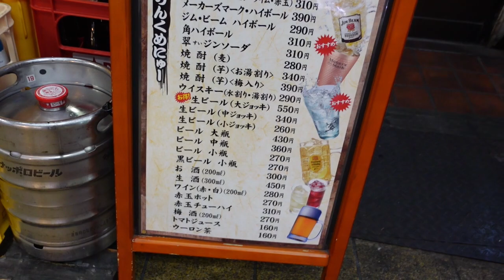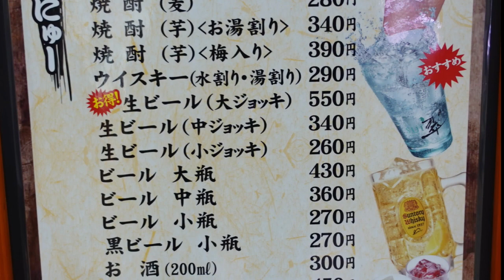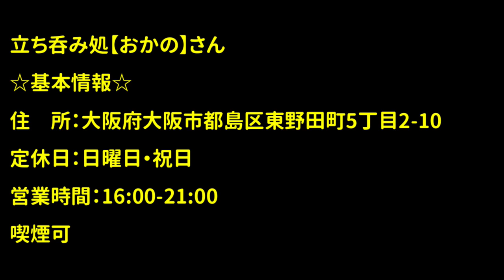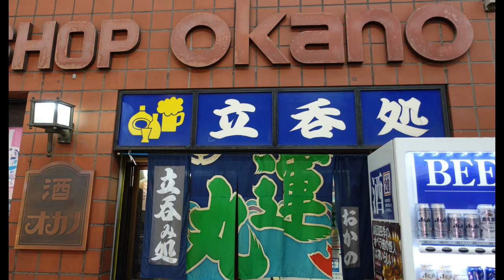【これぞ酒屋の角打ち】素敵な立ち飲みに行ってきました！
立ち呑み処【おかの】さん
お店の場所はこちら↓
☆基本情報☆
住　所：大阪府大阪市都島区東野田町5丁目2-10
営業時間：16:00-21:00
喫煙可
食べログはこちら